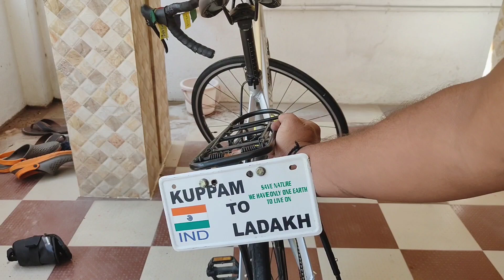Happy Birthday to you varahi